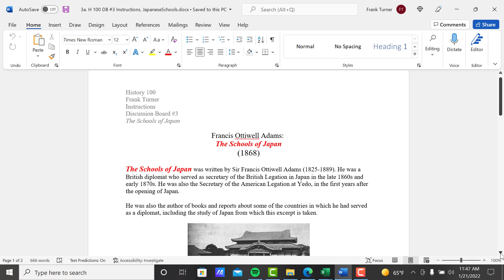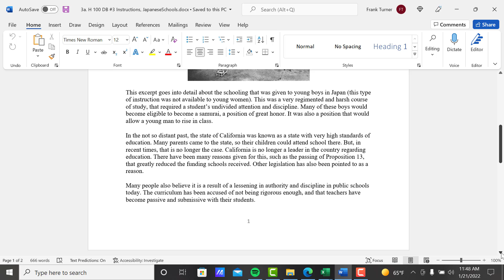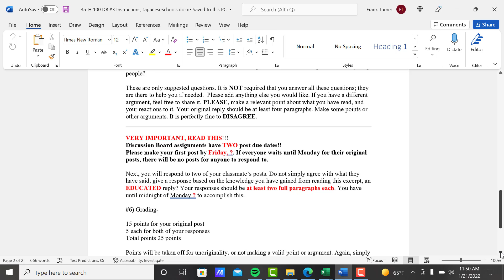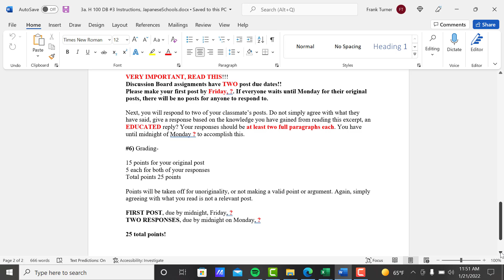100 DB 3 Instructions